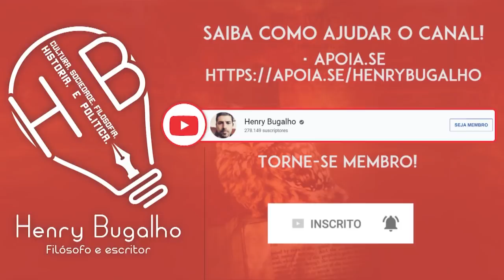BOLSONARA E O PLANETA DOS MACACOS!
Bolsonara e o planeta dos macacos?! Entenda.

GRÁTIS ATÉ 27/06/2020: O Covil dos Inocentes (2006)

PRÉ-VENDA: "Minha especialidade é matar: como o bolsonarismo tomou conta do Brasil" (Impresso)

LANÇAMENTO: "Minha especialidade é matar: como o bolsonarismo tomou conta do Brasil" (ebook)